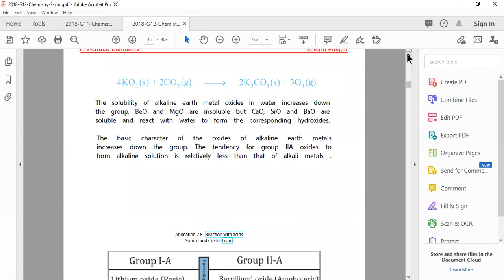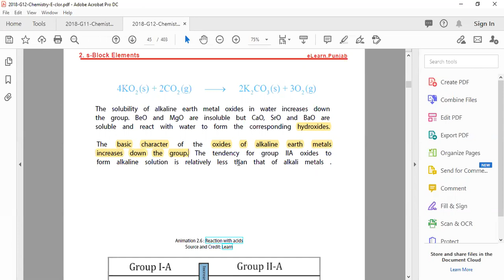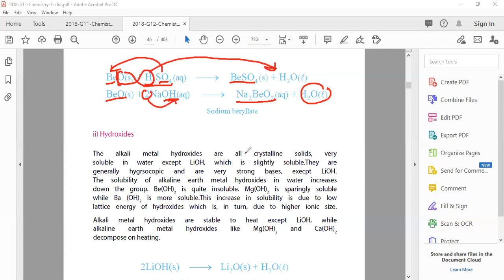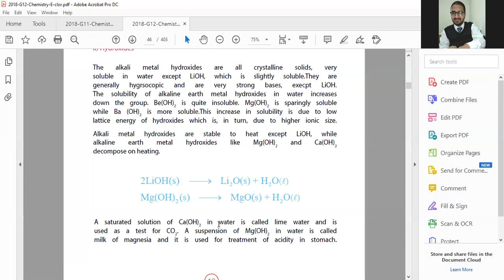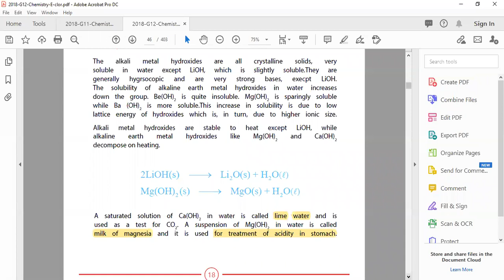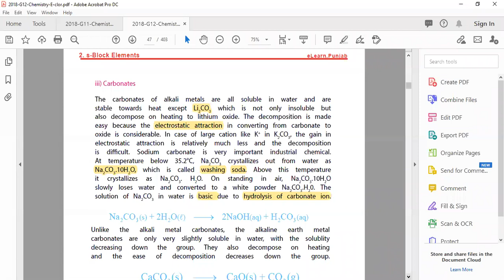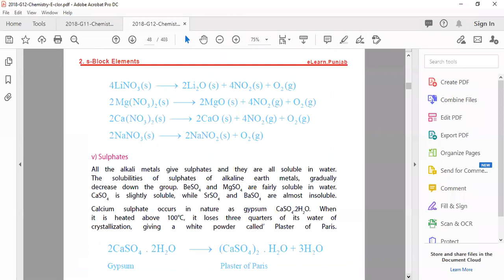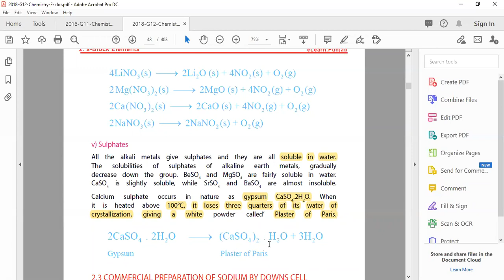Chemistry Chp2 G12 Dec23 Punjab Text Book Board